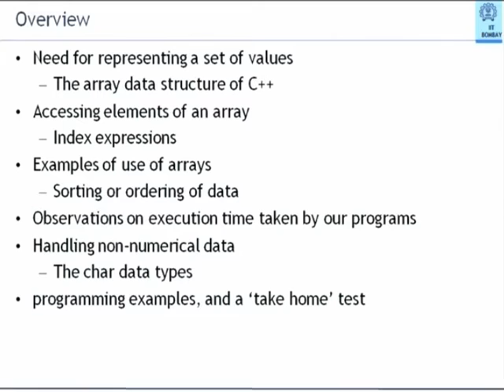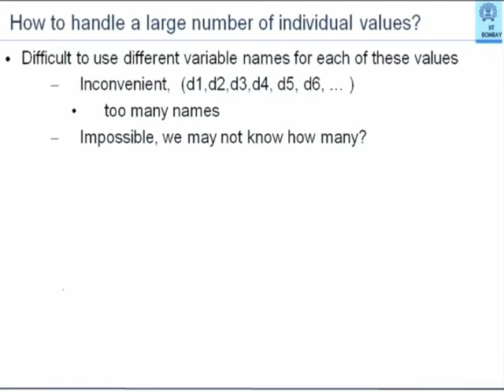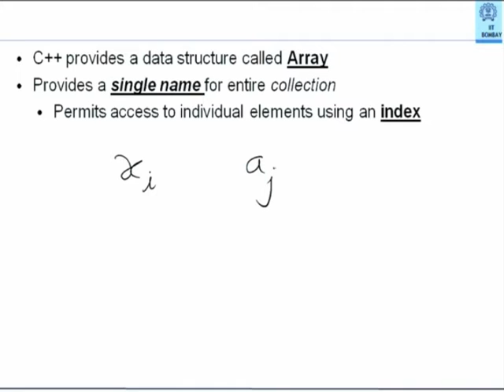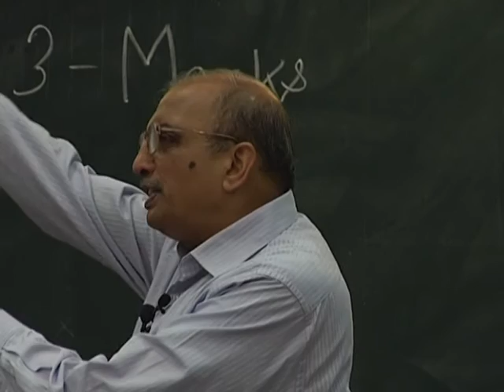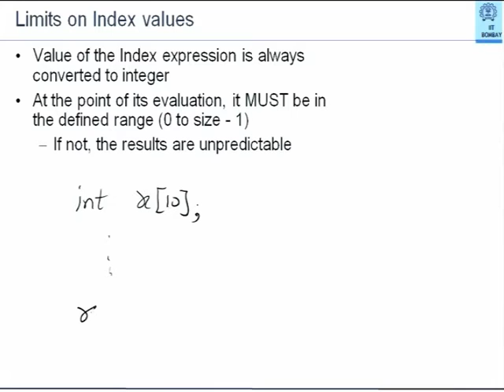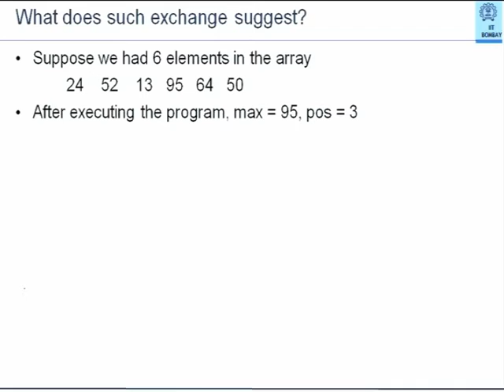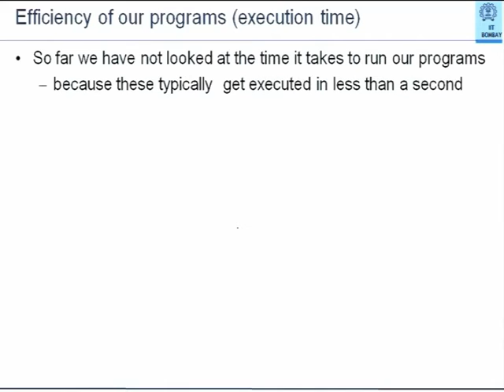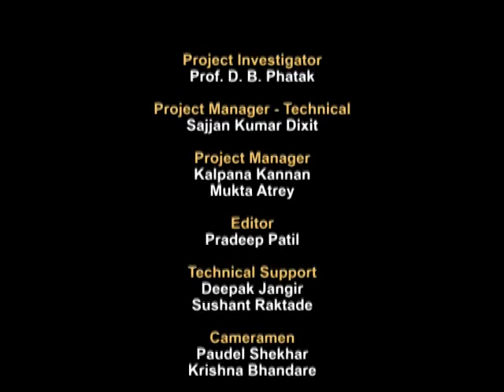CS101 L8 Arrays